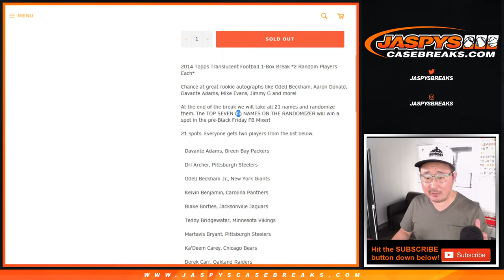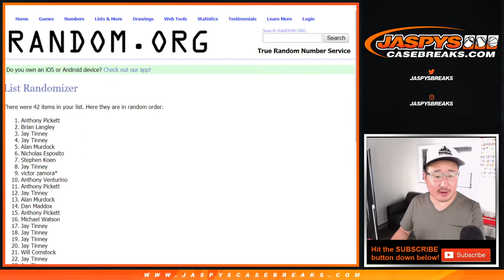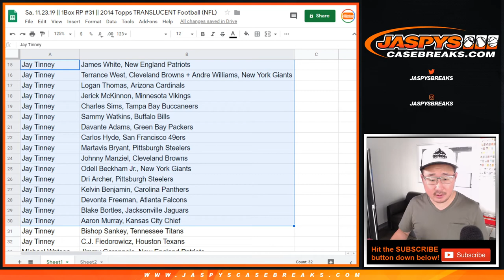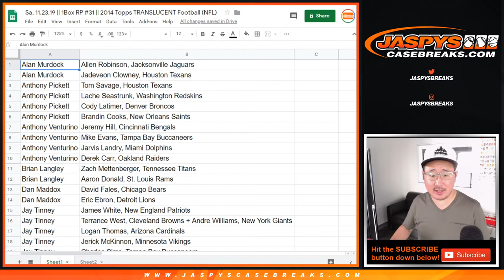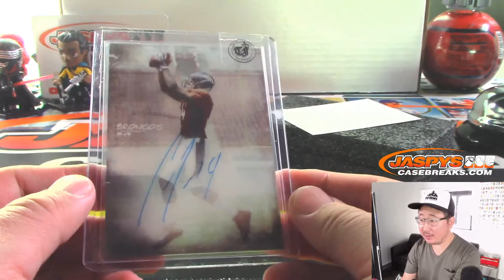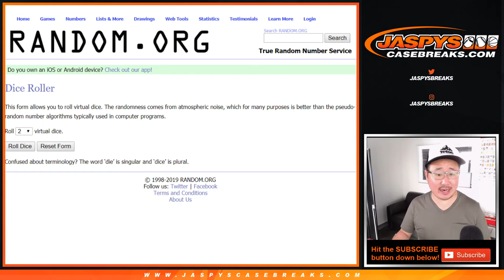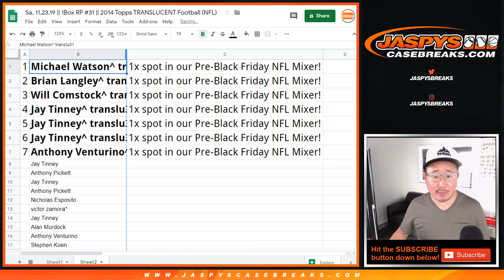Sa, 11.23.19 || 1Box RP #31 || 2014 Topps TRANSLUCENT Football (NFL)